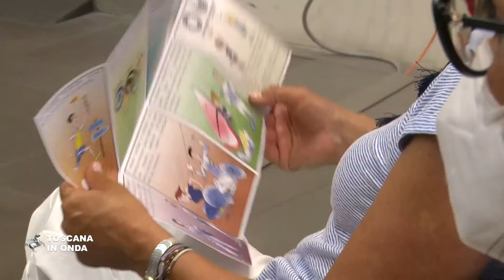Olimpiadi di Tokyo, gli atleti toscani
La Toscana è la quarta regione italiana più rappresentata nella compagine olimpica e la pattuglia dei toscani presenti potrebbe diventare più numerosa, dato che le selezioni non sono sono ancora concluse. Il nuoto vanta il maggior numero di rappresentanti con sette atleti, seguito da atletica leggera e scherma con cinque. Seguono il basket a quota due, il ciclismo, il tennis e il tiro a segno, mentre gli altri cinque toscani che hanno già staccato il biglietto per Tokyo gareggeranno nel basket tre per tre, nel judo, nella pallavolo, nel taekwondo e nel tiro a volo. I giochi inizieranno il ventitré luglio e si concluderanno l’otto agosto, mentre dal 24 agosto al 5 settembre si svolgeranno, sempre in Giappone, i Giochi paralimpici, per i quali la delegazione azzurra è ancora in fase di definizione. La notizia